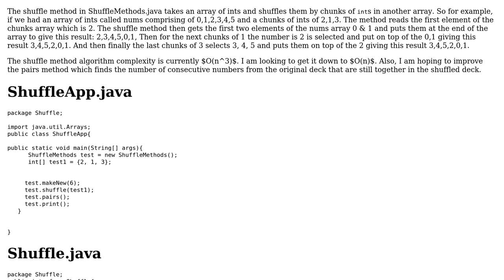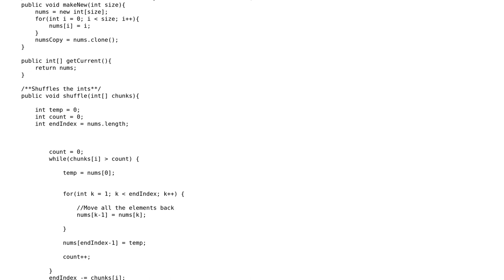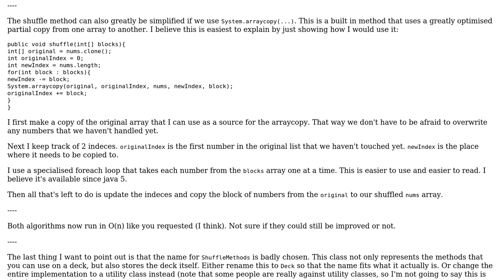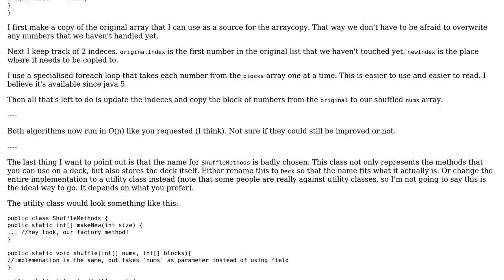Code Review: Shuffling chunks of ints in an array (2 Solutions!!)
Code Review: Shuffling chunks of ints in an array

With thanks & praise to God, and with thanks to the many people who have made this project possible! | Content (except music & images) licensed under CC BY-SA | Music | Images & others | With thanks to user vnp user user221 user Imus and the Stack Exchange Network Trademarks are property of their respective owners. You are responsible for your own actions.